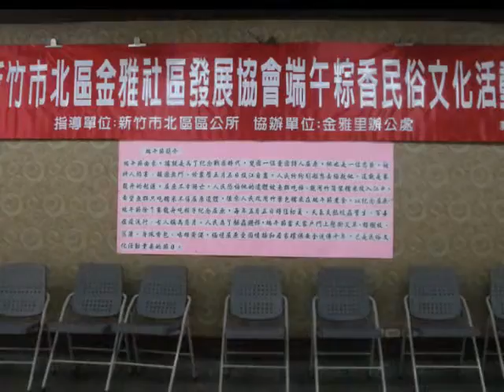103 05 18 新竹市金雅社區發展協會 歡慶端午佳節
說明: 新竹市金雅社區發展協會 歡慶端午佳節